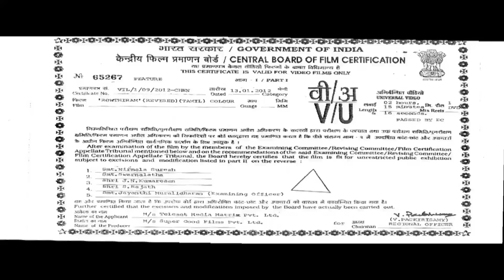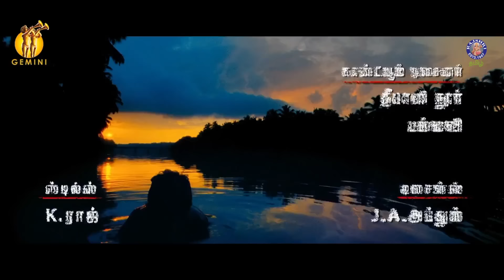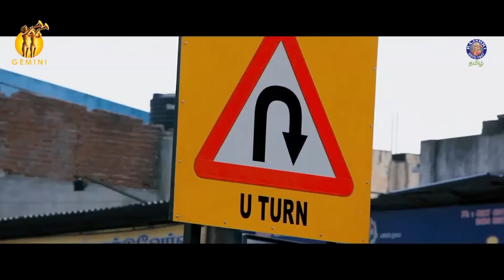Rowthiram Tamil Full Movie | ரௌத்திரம் | Super Good Films | Jiiva, Shriya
Rowthiram (transl. Fury) is a 2011 Indian Tamil-language action film written and directed by newcomer Gokul. Produced by R. B. Choudary, the film stars his son Jiiva and Shriya Saran in lead roles with Sentrayan, Jayaprakash and Lakshmi Ramakrishnan appearing in supporting roles. The storyline of Roudram is nearly equal to the movie Siva starring Nagarjuna Akkineni. It was released on 12 August 2011.It is dubbed into Telugu as Roudram and in Hindi as Nirbhay: The Fighter in 2012. The film opened to mixed reviews because of its weak storyline. However Jeeva and Shriya received positive responses from the critics and praises for their actings. After a few days after the release, the ending of the film had changed according to the response to the film by the audience and it had been changed to a positive ending.

Plot
The film starts in the 1980s. A young Shiva (Jiiva) is trained in the ancient Indian martial art Kalaripayattu by his grandfather (Prakash Raj) to be bold and brave and fight against all odds, especially all that is evil. Shiva grows up with his grandfather's words as his Bhagavad Gita. However, Shiva's parents Udaya Murthy (Jayaprakash) and Lakshmi (Lakshmi Ramakrishnan) want him to lead a peaceful life. Shiva gets arrested by the police after fighting with a law student named Guna (Chaitanya Krishna), who is in Gowri's (Sentrayan) gang. Enters Priya (Shriya Saran), who is a law student and also the daughter of a police official (Babu Antony). She bails Shiva out and falls for him after seeing him fight for other people's good. Eventually, Shiva too falls for her.

Meanwhile, Guna wants revenge as Shiva had humiliated him in front of everyone. He wants Shiva dead. Things take a turn when Shiva goes to the bus stop with his friend to pick up Ramanujan's (Sathyan) father. There, a couple of rowdies kidnap a young girl. Shiva could not stand this and fights with them. Gowri was one of the rowdies there, and Shiva hits him. Gowri is infuriated and wants Shiva dead at any cost. Shiva's entire family stops talking to him, though he insisted that what he did was for the good. Shiva's sister Kavitha (Monica) eventually marries Ramanujan, and his brother (Srinath) marries his longtime love. These marriages happen without Shiva's knowledge, and he becomes shocked and shattered. He packs up and leaves his house since he realizes that his presence will only make things dangerous for his family. He takes his grandfather's photo along with him. The lawyer Kavitha helps Shiva escape when he is caught by police.

The climax is when Priya's father and Udaya Murthy convince Shiva to force him out of helping others, ruining his life, and concealing it with danger for him and Priya. Priya's father then receives a message that Gowri was arrested; however he escaped and the police shot him down, to that, Priya's father responded that he will come and see him in the hospital. Shiva travels with Priya's father in a car, where Priya's father advises Shiva to control his anger so that he will get Priya married to him, to which Shiva agrees. Suddenly, they hear a girl's voice. Shiva tries to get out of the car to save the girl. However, Priya's father stops him, asking to control his anger. Shiva could not, and he jumps from the car.

The movie first had a climax where the girl in trouble was Priya and she gets killed by a few rowdies. A few days later, the climax was changed whereby the girl who was dead was someone else, which means that Shiva has not changed his character of trying to help others.

Credits
Cast- Jiiva, Shriya Saran, Sentrayan, Jayaprakash,Lakshmi Ramakrishnan
Director - Gokul